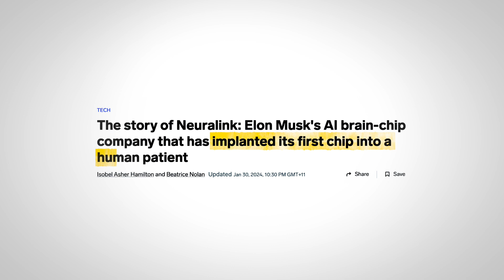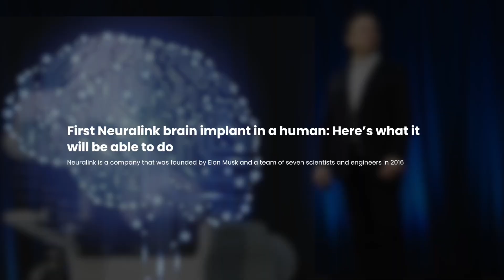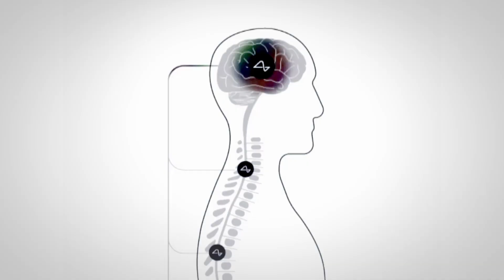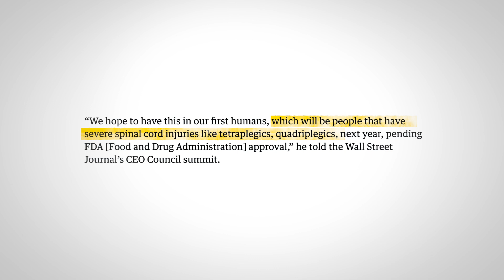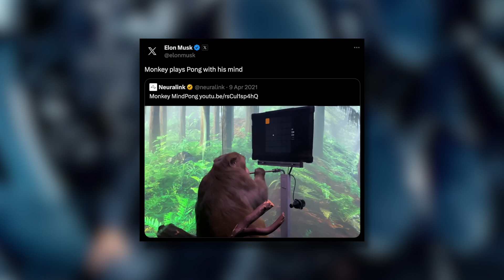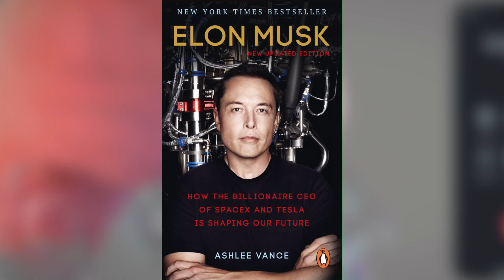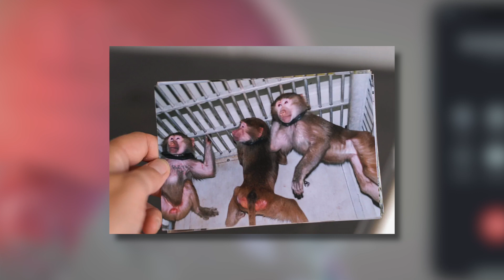Elon Musk’s Neuralink Put a Chip in a Man’s Brain - Can He Cure ALS + Prevent an AI Apocalypse?!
Last week, Elon Musk announced that another one of his startups, Neuralink, had put a chip in a human brain as part of his long term plan to prevent the AI apocalypse and cure ALS. Here's everything you need to know!